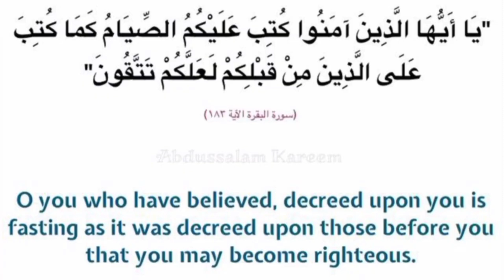Part-06 Fasting in Baha'i Religion By Muhammad Shahid Khan